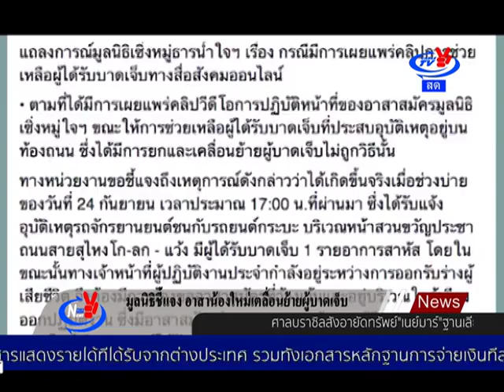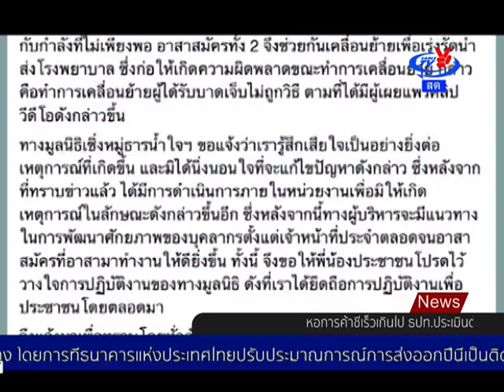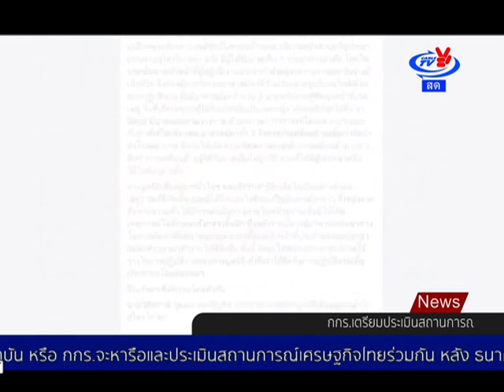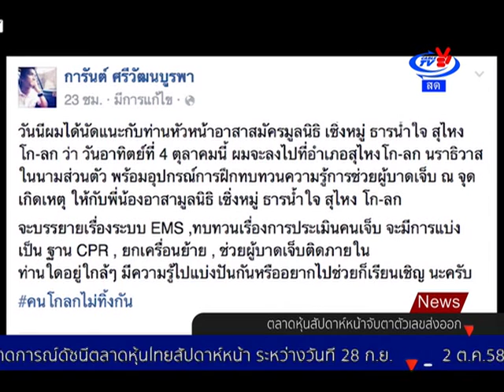มูลนิธิชี้แจงเกี่ยวกับเหตุการณ์ที่เกิด